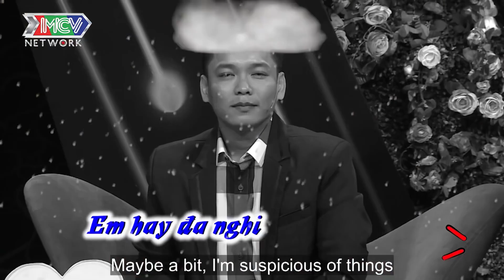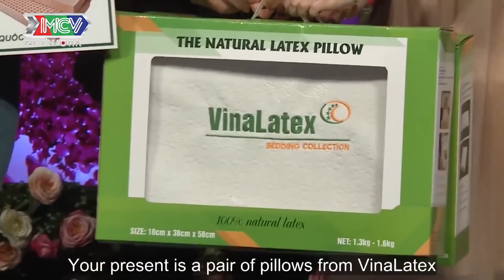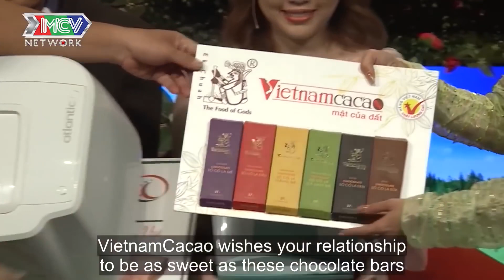Quyền Linh Nam Thư| CHÀNG TÍCH NHIỀU VÀNG ĐỂ TẶNG VỢ KHIẾN CÔ NÀNG BẤM NÚT HẸN HÒ NGAY VÀ LUÔN |BMHH